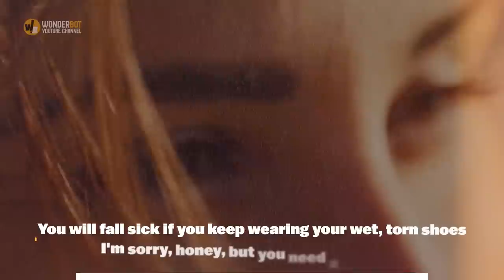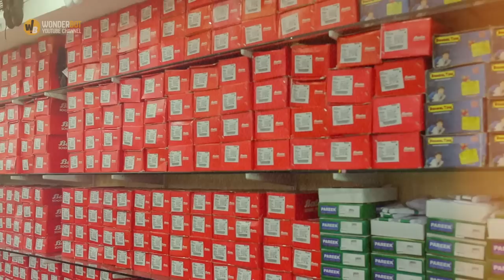Girl Asks Mom to Buy Shoes for Needy Classmate, Finds Boxes on Their Doorstep next day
Despite wearing worn-out shoes to school, eight-year-old Haley begs her mom to buy new sneakers for her poor classmate who wears tattered ones. The next day, someone unexpectedly pays tribute to her kindness.